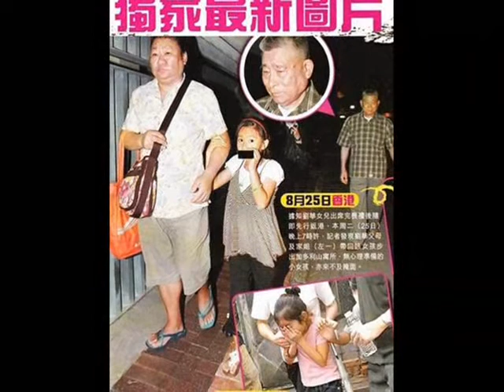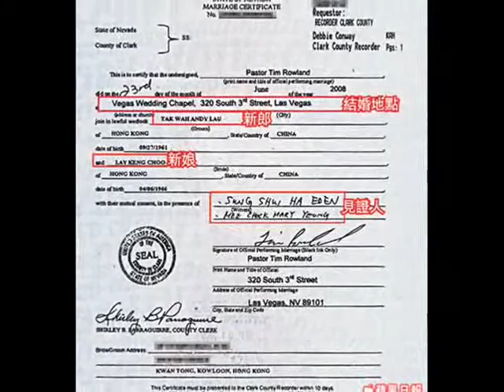Andy Lau - Support 劉德華公開已婚 永遠支持你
---SUPPORT---
永遠支持你